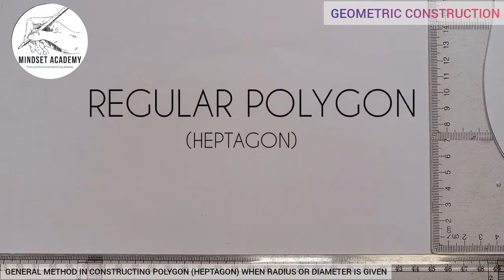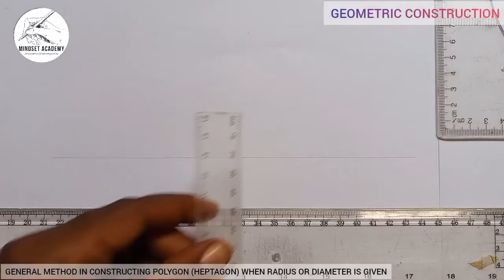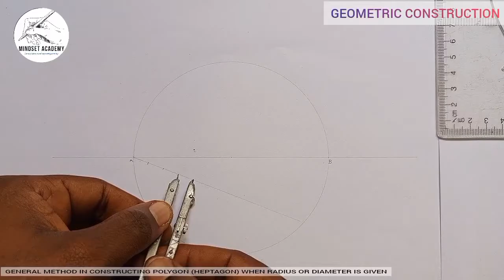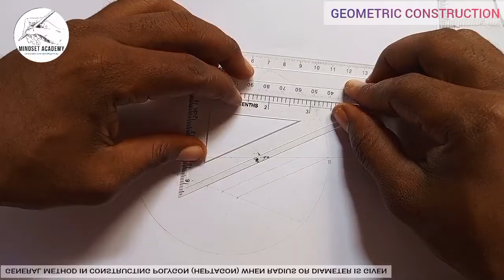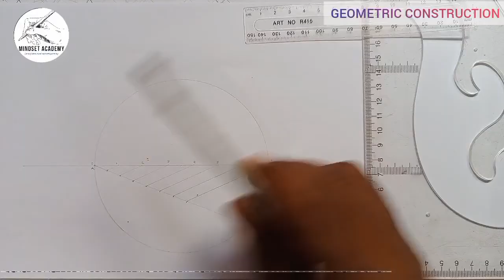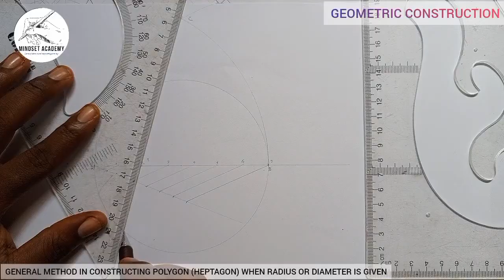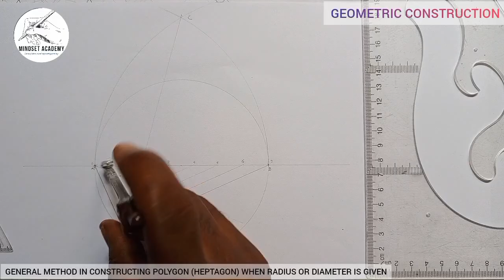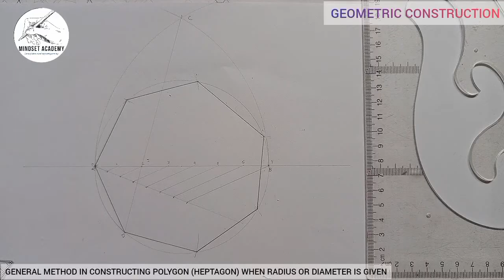How to construct an Heptagon using a circle with a given radius or diameter(General method)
In this video you will learn how to construct a polygon ( heptagon) in a circle with a given radius or diameter. This method also is a general method